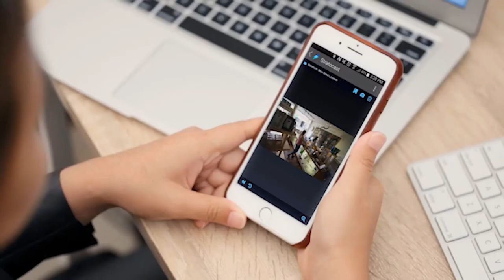Community Connect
Community Connect™ allows members of a community to participate and work towards common goals such as public safety, economic growth and operational efficiency.